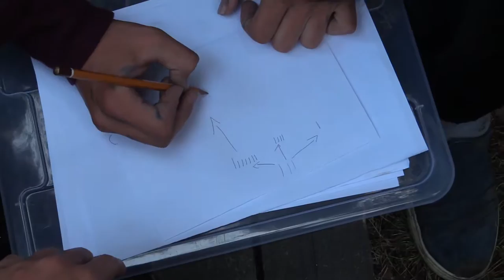Pravověrní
Sestřih ze zážitkového kurzu v Lipnici nad Sázavou s písničkou, která vznikla přímo pro tento kurz. Na skladbě se podíleli Honza Toužimský, Vendula Nešporová, Vlasa Urbanec, Marek Loučka, Michail Fabien a Pavel Kurtin.